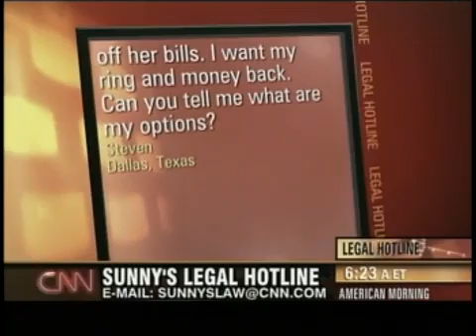Sunny Hostin Reel